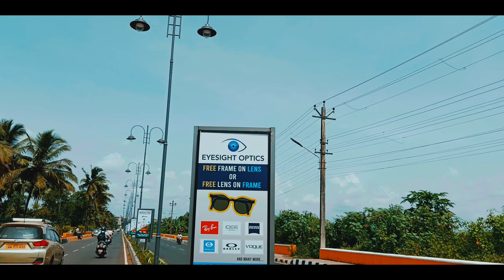गोवा भटकंती part-2 | must visit places in goa | film shooting places in Goa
गोवा भटकंती part-2 l must visit places in goa | film shooting places in Goa

 Chapora fort :
Located 10 km away from the town of Mapusa, bewitching and vivid, Chapora Fort in Chapora Village has remarkably withstood the ravages of time. Beauty lies in the eyes of the beholder and one only needs an eye to appreciate the beauty of this secluded ruined Fort.

This fort was shown in the filming of the Bollywood movie Dil Chahta Hai and became very popular among youngsters as Dil Chahta hai Fort after the movie gained much recognition.

Native laterite stone and hilly terrains joined hands to take you back in time to when this fort used to be the pride of Portuguese rulers. Who knows about the great stories that were once created here? Who knows how many battles were once fought here? One can only imagine. Little remains of barracks, secret tunnels, officer quarters, and cylindrical towers fuel the imagination.

Chapora fort goa
Goa
goa vlogs
Marathi vlog
marathi vlogger
marathi vlogs
Goa vlog
Chapora fort sunset
Forts in goa
famous forts in Goa
Goa fort
goa Anjuna beach
Anjuna beach goa
Anjuna beach goa 2022
bike rental in Goa
parra coconut road
goa vlog
marathi vlog